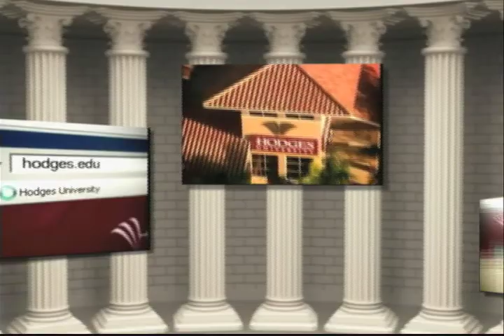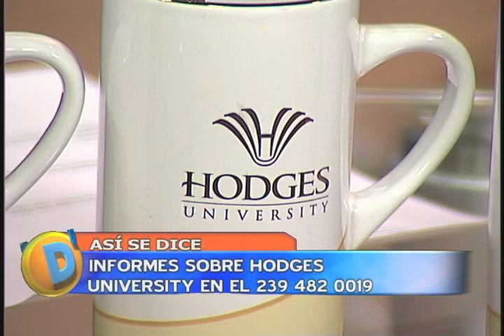D'Latinos Así se dice 09 24 09